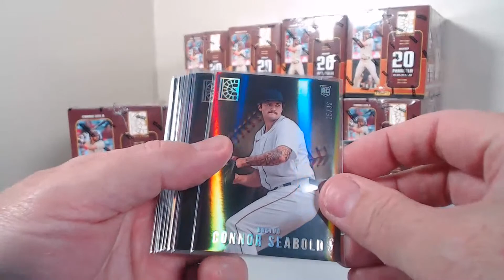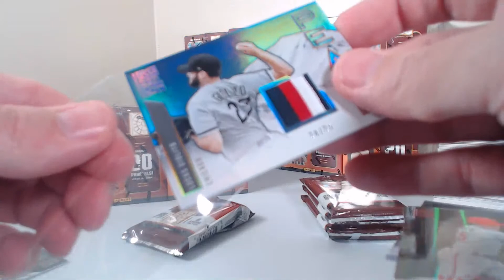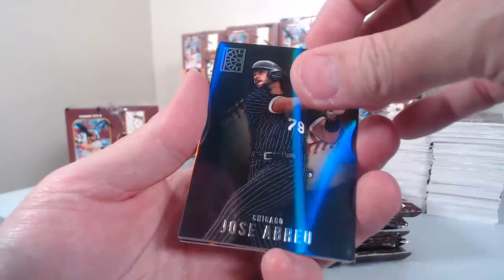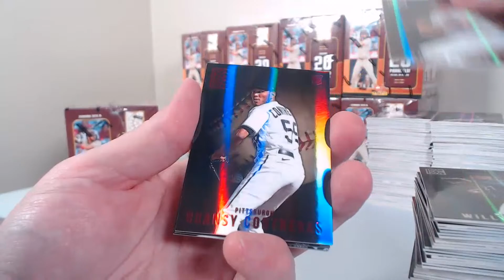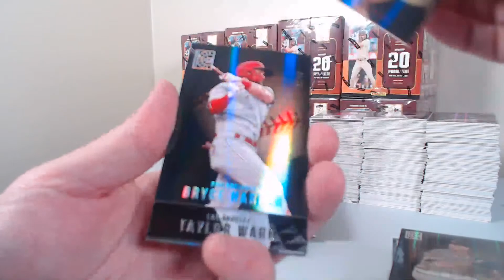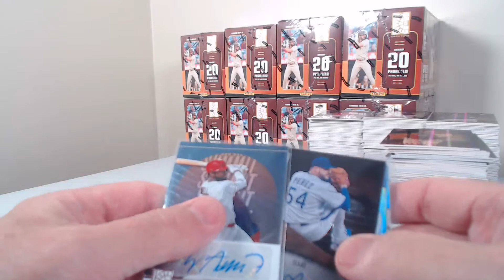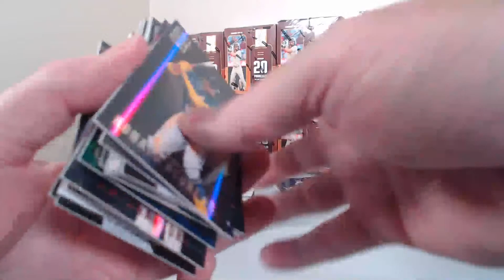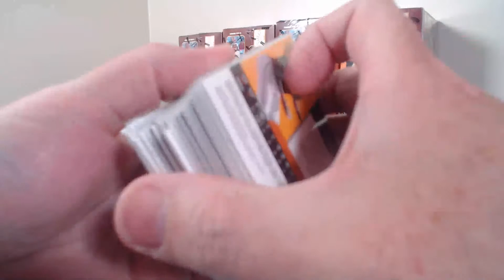Break 202b - 2022 Panini Capstone 4-box Break